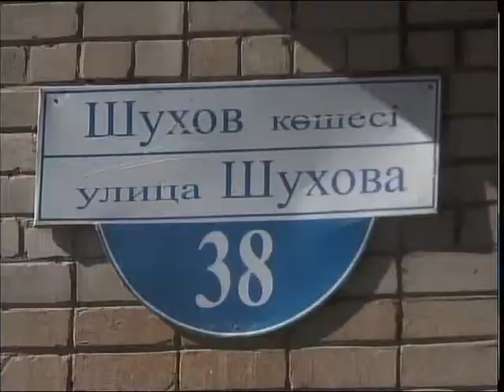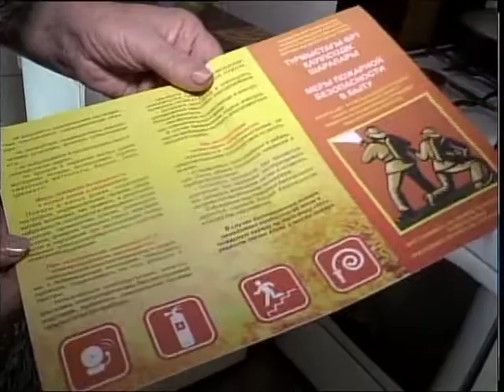Рейд с пожарными каз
Маусымның 9-ы күні Шухов көшесі 30 мекен жайында орналасқан баспана қызыл жалынға оранды. Өрттің шығу себебі газ баллонын дұрыс пайдаланбау. Абырой болғанда адам шығыны жоқ. Міне, осындай оқыс оқиғалардың алдын алу мақсатында құтқарушылар көпқабатты тұрғын үйлерде рейд ұйымдастырып, тұрғындарға газ баллонын пайдаланбауды ескертуде. Егерде адамдар мамандардың кеңесіне құлақ аспаса 5 айлық есептік көрсеткіш көлемінде айыппұл салынады.